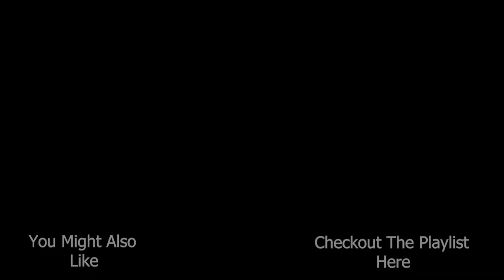Raiding Team Galactic's Base || Pokemon Shining Pearl Playthrough Part 36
Good day gamers and welcome to Pokemon Shining Pearl, in this episode we raid the team galatic HQ, I do hope you enjoy this video.

✧ Pokemon Shining Pearl Features:

Experience the nostalgic story from the Pokémon™ Pearl Version game in a reimagined adventure, Pokémon Shining Pearl, now on the Nintendo Switch™ system! Adventures in the Pokémon Shining Pearl game will take place in the familiar Sinnoh region. Rich in nature and with mighty Mount Coronet at its heart, Sinnoh is a land of many myths passed down through the ages. You’ll choose either Turtwig, Chimchar, or Piplup to be your first partner Pokémon and then set off on your journey to become the Champion of the Pokémon League. Along the way, you’ll run into the mysterious organization Team Galactic, and be able to encounter the Legendary Pokémon Palkia.

Explore the revamped Grand Underground or put on a Super Contest Show.⸻⸻⸻⸻⸻⸻⸻⸻⸻⸻⸻⸻⸻⸻
Developed by ILCA.
Published by The Pokémon Company.